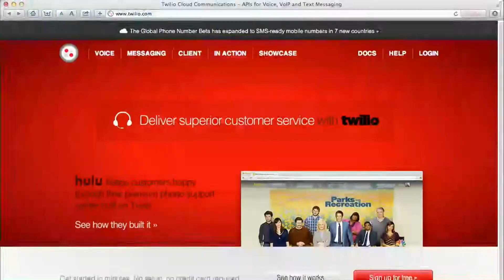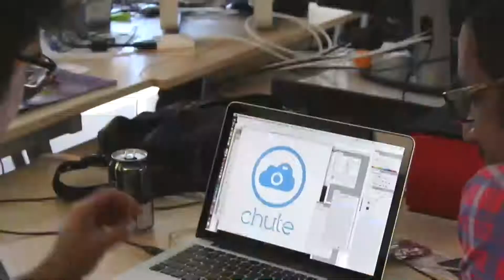Customers re:Inventing on the AWS Cloud | AWS re:Invent 2013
Listen to how Airbnb, Adobe, SmugMug, Heroku, AdRoll, Chute, Netflix, Twilio and SunPower are using the AWS Cloud to reinvent their businesses.